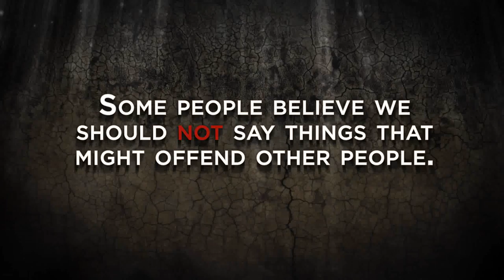"Offensive Ideas" - Campaign for Free Expression PSA #1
Video by Adam Isaak.

The right to freely express oneself is vital in a modern society; we would like you to tell the world why.

Participation is easy: create a short video public service announcement about the importance of free expression, upload the video to YouTube, and tag the video with "Campaign for Free Expression Video Contest". On International Blasphemy Rights Day, September 30th, 2010, we will announce the top three winners, with a grand prize of $2000! See the full instructions and rules before creating your entry.

Some governments and institutions—and even some individuals—want to keep certain topics off limits.  This is especially true with religion.  In many places, discussions and questions about religion are discouraged, even punished.  But how can we come to our own conclusions about religion if we can't freely examine and discuss it?

The Campaign for Free Expression is a CFI initiative to focus efforts and attention on one of the most crucial components of freethought: the right of individuals to express their viewpoints, opinions, and beliefs about all subjects—especially religion.

Various United Nations bodies, including the UN's Human Rights Council, have recently adopted resolutions condemning so-called "defamation" of religion.  These resolutions lend credibility to efforts to suppress dissent and criticism, especially in Islamic countries, but Western European countries are also debating, or have already instated, laws that would criminalize religiously offensive statements.  For example, Ireland recently enacted a new blasphemy law that prohibits publication of material "insulting in relation to matters held sacred by any religion."

CFI believes we must increase public awareness of these threats to freedom of expression, discuss and develop plans to prevent curtailment of free expression, and demonstrate that people care about their rights to free expression and are eager to exercise them.